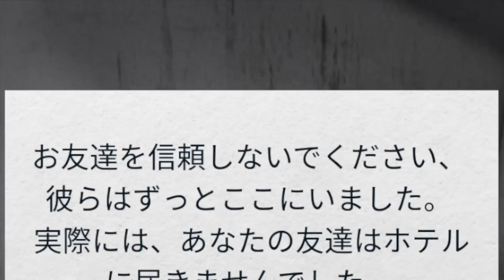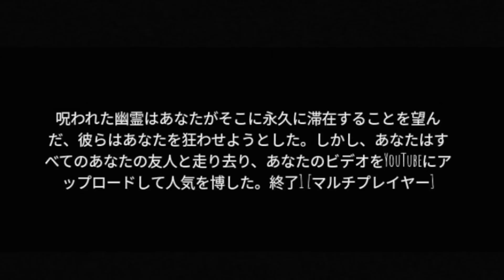幽霊の出る廃病院に肝試しに行くロブロックス👻【ROBLOX】ぽっぴんず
廃墟に肝試しに行くぽっぴんず👻そこはお化けが出たり、心霊現象が起こると噂の心霊スポット…次々に起こる不思議な恐怖体験⁉️😱閉じ込められた3人は無事脱出することはできるのか⁉️

今日の動画だよ⏩ 幽霊の出る廃病院に肝試しに行くロブロックス👻【ROBLOX】ぽっぴんず

🌈サブチャンネル【ぽっぴんずの秘密基地】⏬

カッシー、バナオ、まぁちゃんでゲームチームを結成したよ🌈
楽しくゲーム実況していくからよろしくね⭐️